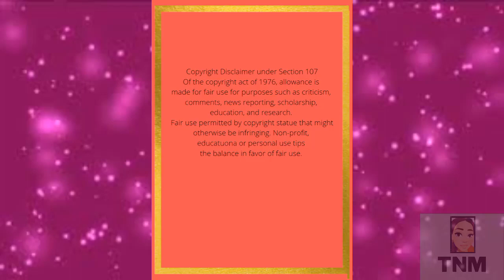Cyan Boujee Shocking R50 000 A Week/R200 000 A Month Girlfriend allowance On MacG|TNM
Cyan Boujee shocks the internet with R50 000 girlfriend allowance a week.